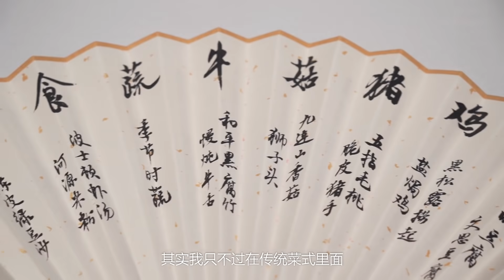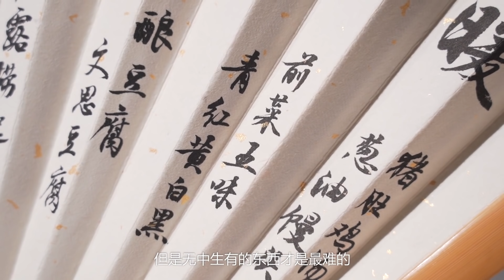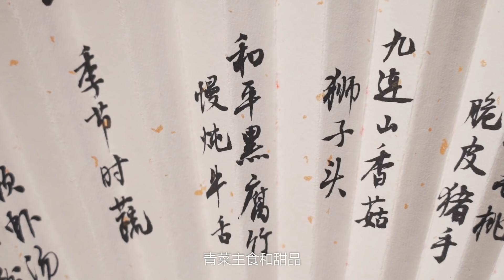用法餐的方式來呈現客家菜，這位年輕廚師的想法我很欣賞！ 【品城記】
相比堅持傳統，創新更為不易！
品城記是一檔很注重“傳統”的美食節目，在節目裡，我們為股東們介紹了很多廣東傳統美食。但是，現在這個時代，一味講究傳統也是不行的，畢竟，每一代人都有他們的喜好，社會在向前發展，人們的口味也不可能一成不變。如何在傳統和創新之間找到平衡，就成了很多年輕一代廚師苦苦思索的問題。上週，我們去到深圳，結識了一位90後的大廚，也嘗試了他精心炮製的新派粵菜；今天，我們同樣要邂逅一位年輕廚師。他是河源人，之前是做法餐的，基於自己的從業經驗，他突發奇想的將法餐和家鄉的客家菜結合在了一起，開發出了一套“新派客家菜”。
店名：客·AKEN’S KITCHEN私房菜（花城大道店
營業時間：12:00-22:00
人均消費：947元
地址：花城大道珠江公園美林基業大廈401
網友評分：口味：4.35 環境：4.24 服務：4.41
1、鍾興民 - 詼諧曲
2、解男 - 熱情的蘇小姐（Guitar Ver.)
3、鍾興民 - 上進歌
吃遍广东
吃鸡！
品城記 探店 客家菜 法餐 新派粵菜 "我們將確保影片內容不涉及任何動物虐待行為，所有食材的取得都符合道德和法律規定。"